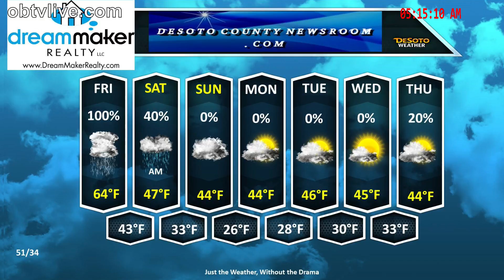Dream Maker Realty Dec 22, 2017